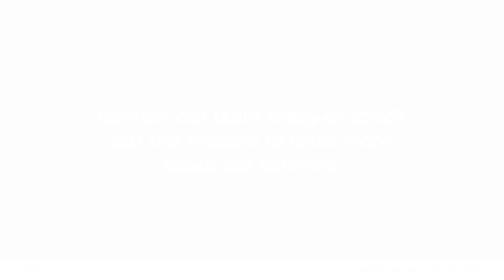Free & Son Plumbing & Heating Wauseon Ohio